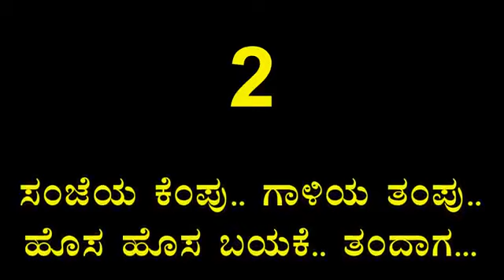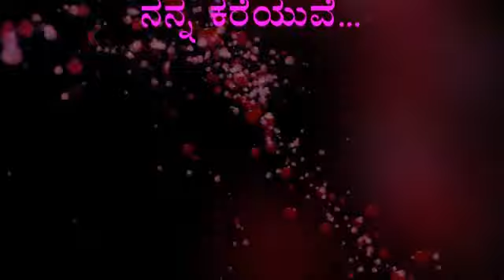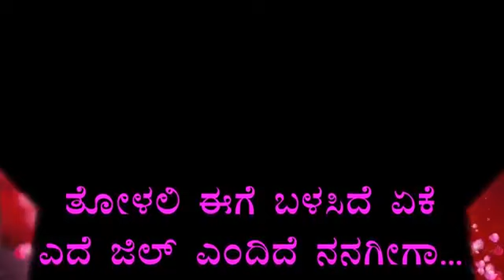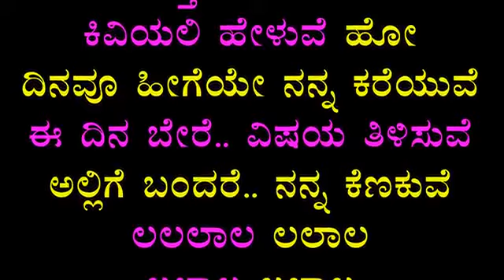Ondhu maathu Nangottu -ಕೆರಳಿದಸಿಂಹ